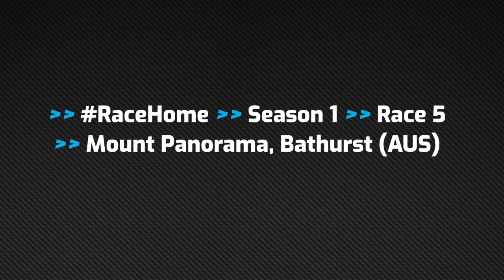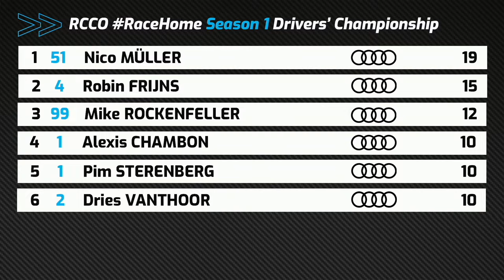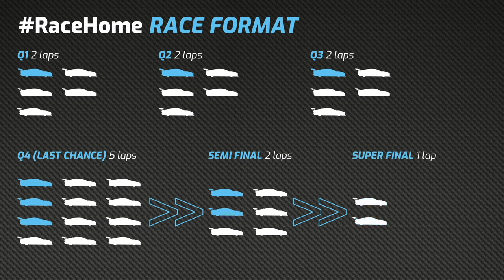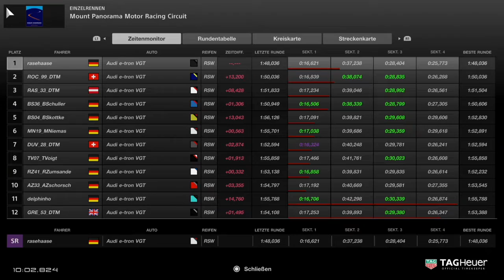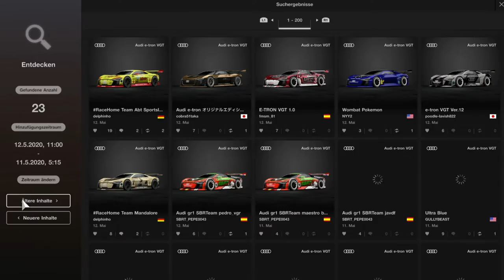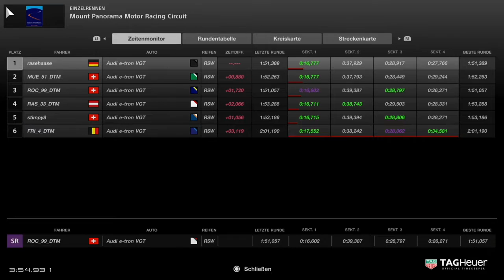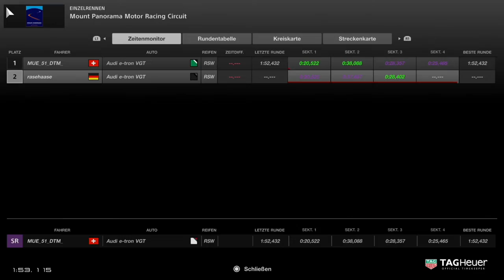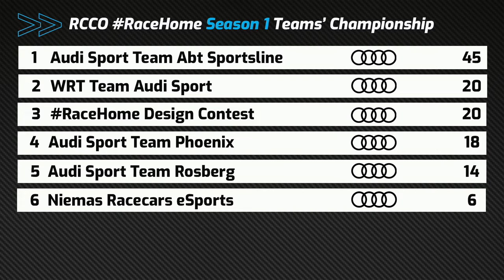RaceHome – Season 1 – Bathurst – Race 5 (Re-Live)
In the RCCO RaceHome Charity Racing Series on the PlayStation 4, the six current Audi DTM drivers will compete against six SimRacers once a week in virtual races with the Audi e-tron Vision Gran Turismo. The best thing about it: You can take part yourself and compete on the race track with DTM stars Loïc Duval, Jamie Green, Nico Müller, Robin Frijns, René Rast and Mike Rockenfeller – for a good cause.

This is round 5 of 10.

Commentator: Dave Richardson